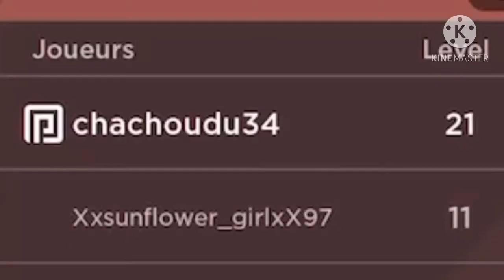JE JOUE (encore) A TOWER OF HELL !